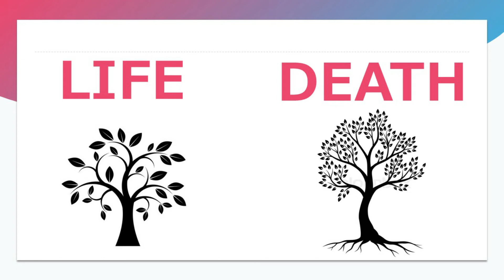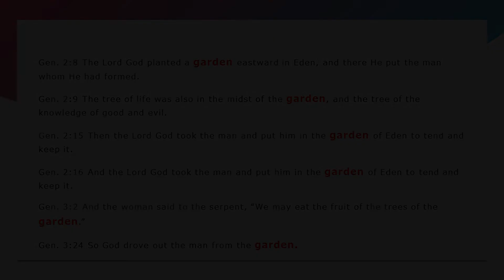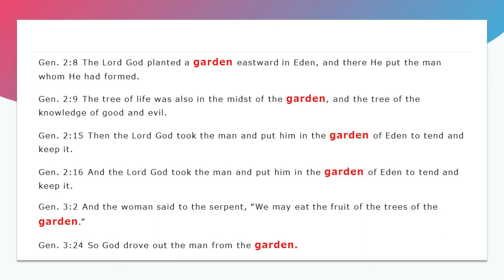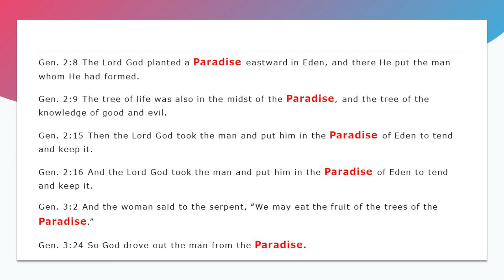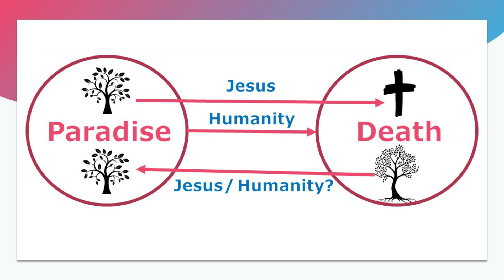The Tree of Life: A Tale of Two Trees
There are two stories in the Bible where a decision is made between two trees. One brings life, the other brings death. Which choice will you make?